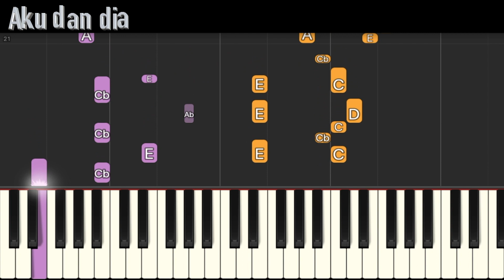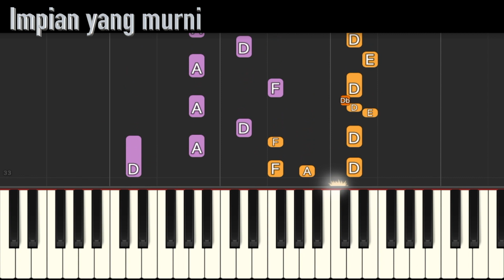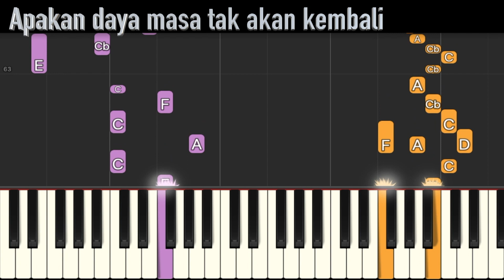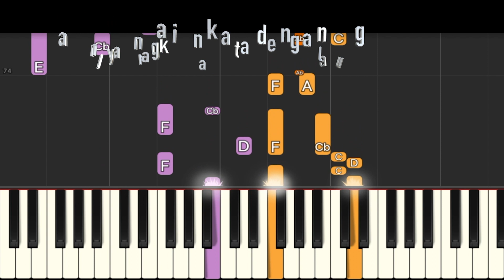DENDANG PERANTAU - Tan Sri P. Ramlee (Traditional Piano Tutorial)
Selamat Hari Raya Aidilfitri PKP 2021.

Song          Dendang Perantau
Artiste      Tan Sri P. Ramlee
Composer/Lyrics       Tan Sri P. Ramlee

Piano track - midi from MOXF8

Published in Ulu Putrajaya